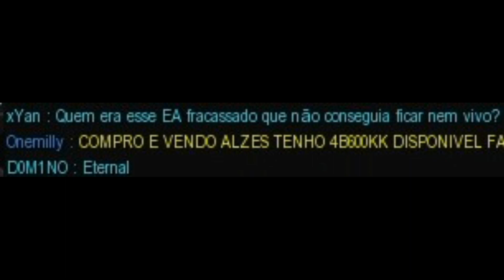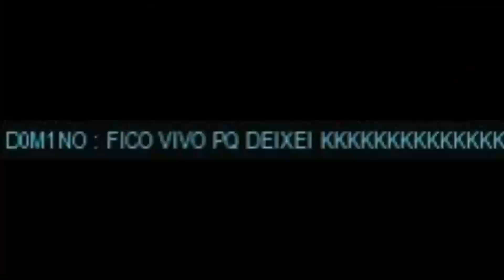Domino brabo brabo medalha medalha kkkkk